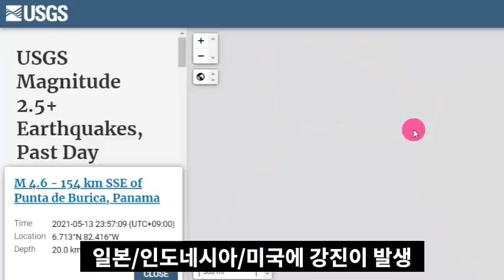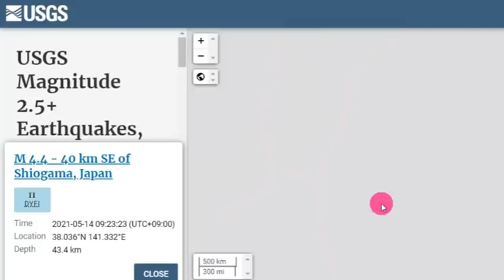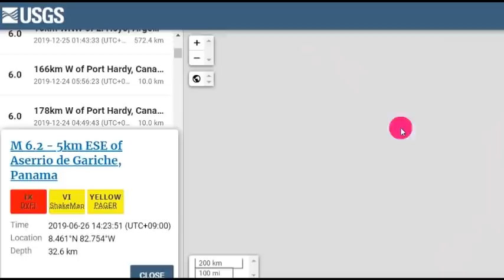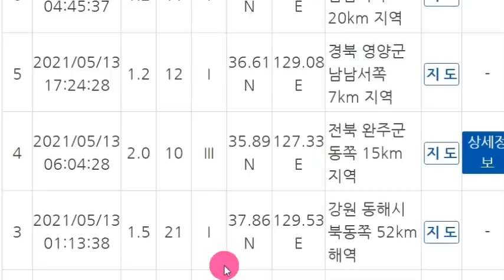일본 간사이지방 대위기!속보! 일본 '규슈/후쿠시마' 강진!중앙구조선 단층 대폭발!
📢BGM
✔Track - HOMI - Frost virus